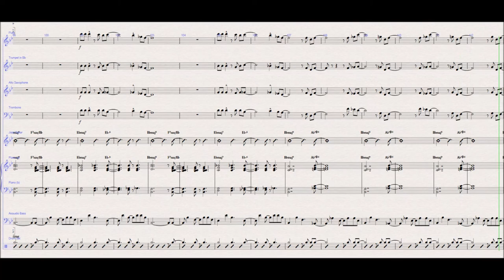Spoon Bag by Andrew Wegierski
"Spoon Bag" is a tune I wrote in February 2017 for my friend James Gates. It was premiered at Blu Jazz in Akron, Ohio, on February 23rd. This is a scrolling score, made with Sibelius 7, along with a MIDI recording.

The inspiration for this tune occurred to me in our weekly brass sectional class at the University of Akron. James had to eat lunch in class that day, and pulled out a plastic container along with a plastic bag with a real spoon in it. I figured it was funny, because I would just bring a plastic one. I laughed and asked him what that was all about. He happily replied, "it's my spoon bag!" As a jazz composer I am always on the lookout for things in my everyday life that can inspire compositions. This struck me as an interesting title. I said, "that sounds like it could be a funny name for a jazz tune!" For awhile, he persistently asked if I was going to write it, and so I took it a bit more seriously. I revisited a chord progression I composed last semester and made that the A section, then composed the rest of the tune in one night so that we could perform it at Blu for him. This is more of a small-scale "tune", in contrast to a number of large-scale works I did earlier this year.

This work would not have been possible without my professor and bandmates:
Lianna Bartlett - Flute
Ephraim Miller - Alto Saxophone
Jack Schantz - Trumpet
Jennifer James - Piano
Nick Vollbrecht - Guitar
Wil Myers - Bass
Ben Grom - Drums